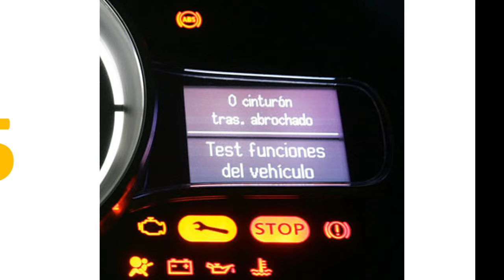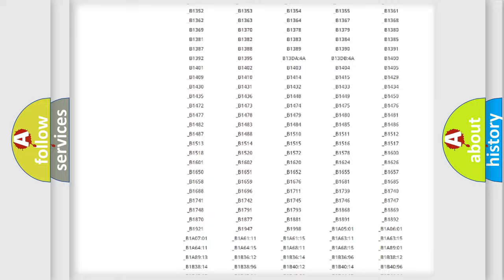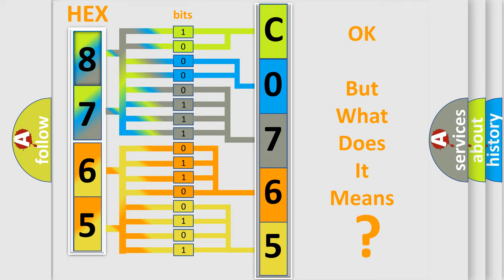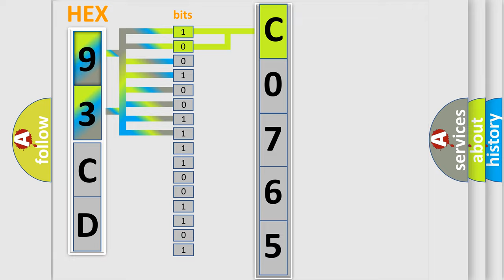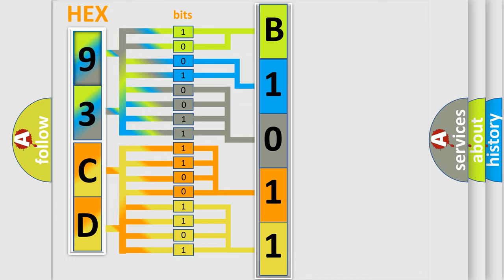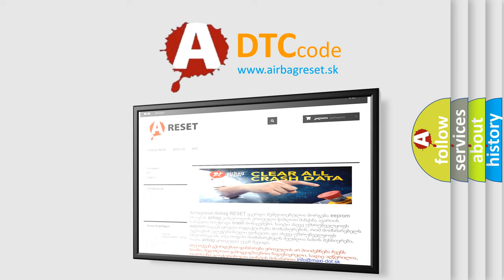DTC Saab C0765 Short Explanation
Contents:
0:21 Basic DTC analysis according to OBD2 protocol standard.
1:48 Insight into programming
2:58 A diagnostically understandable description of the Diagnostic Trouble Code
3:05 Basic error definition

Make:
Saab
Code:
C0765
Definition:
TFT Sensor Signal Range or Performance
Description:
Engine started,KOER Self-Test enabled,engine running for over 10 minutes,and the PCM detected the Transmission Fluid Temperature (TFT) sensor value was not close its normal operating temperature.
Cause:
ATF is low,contaminated,dirty or burntTFT sensor signal circuit has a high resistance conditionTFT sensor is out-of-calibration ("skewed") or it has failedPCM has failed